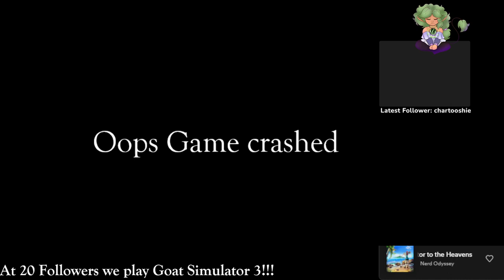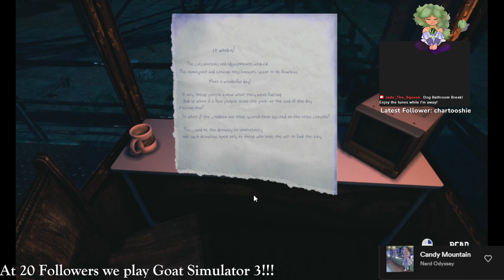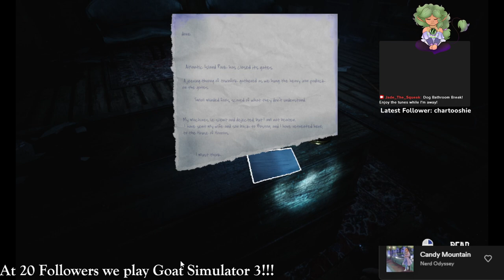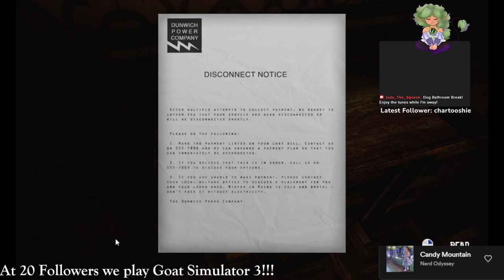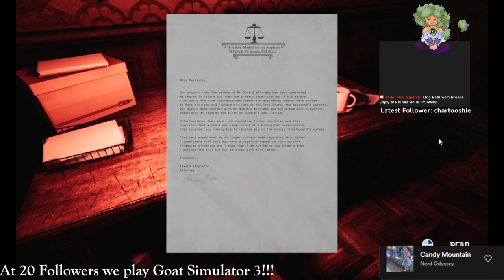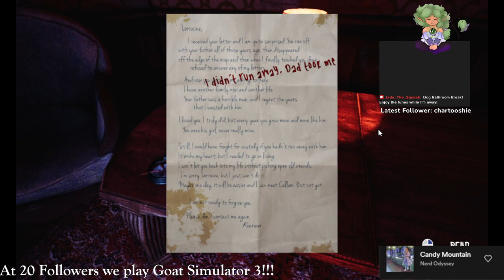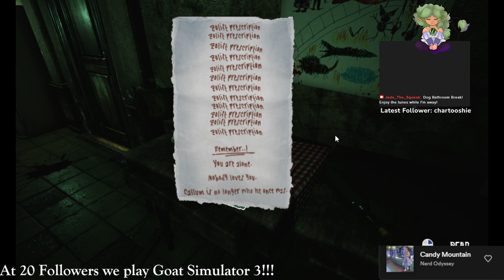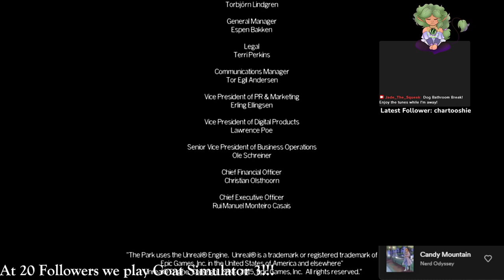The Park! Time to finish this! Pt 2 Finale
We finish the game The Park! Catch me live!